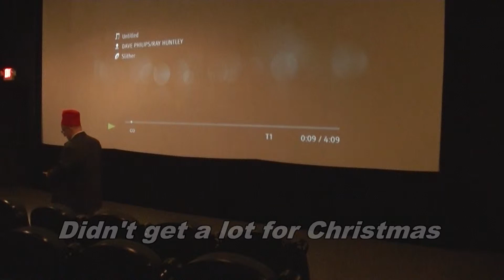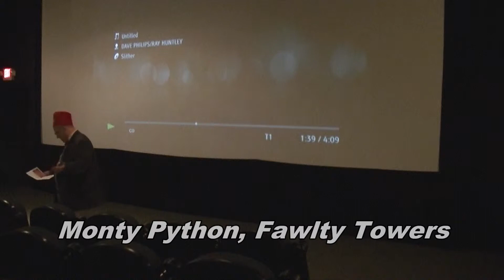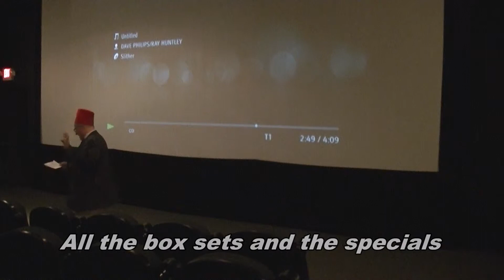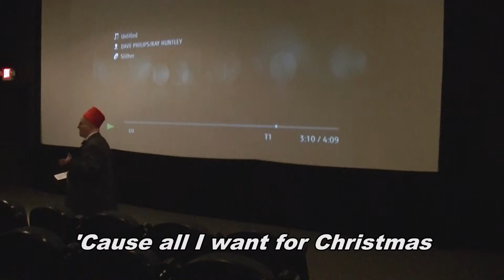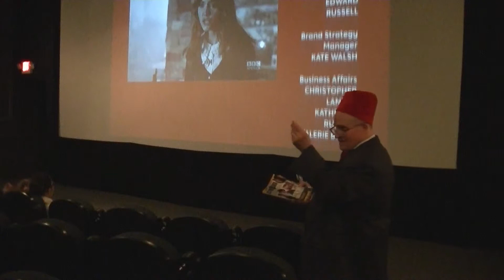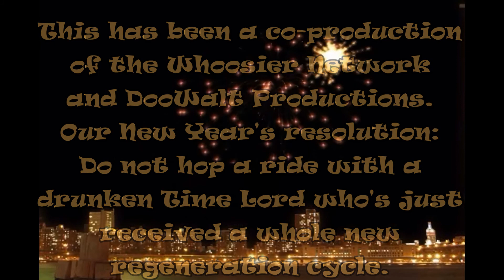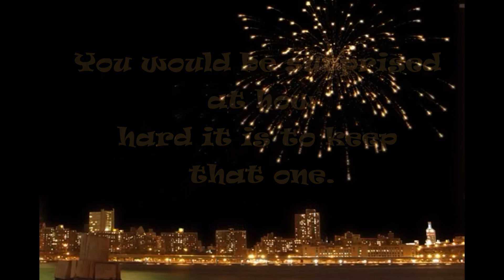De Boss Rules the World Episode 9